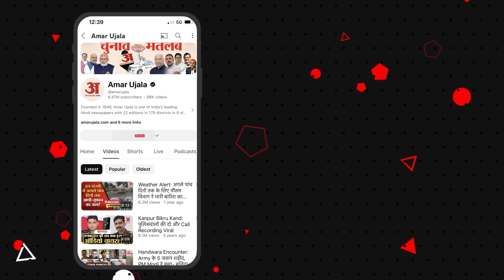Rahul Gandhi Gujarat Speech: Ayodhya में क्यों हार गई BJP? Awadhesh Prasad ने राहुल गांधी को बताया